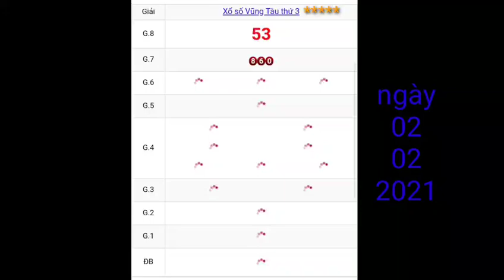Quay thử and Dự Đoán kết quả xổ số vũng tàu ngày 02-02-2021 | numbers test lottery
tham khảo quay thử and dự đoán kết quả xổ số vũng tàu ngày 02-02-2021